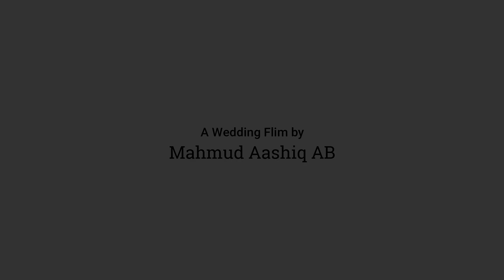Wedding of Asma & Muntasir